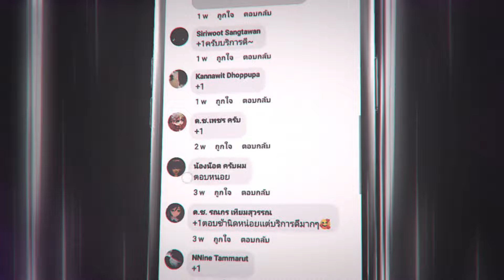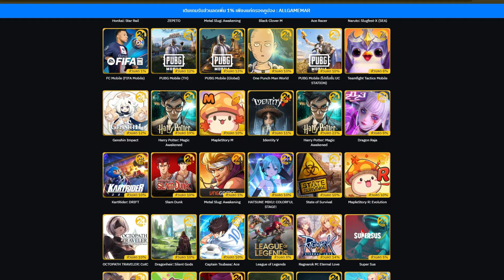RoV : Tulen เมื่อน้อง Roxie บอกครูจะมา เพื่อนในทีมก็ว้าวุ่นเลยดิทีนี้ - Best Ryouta